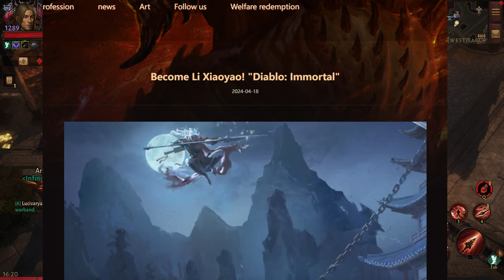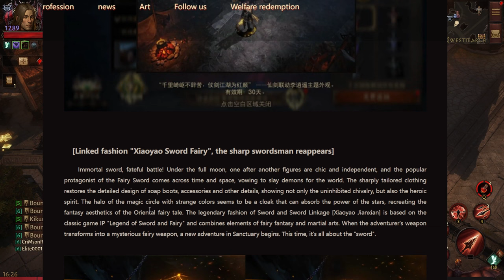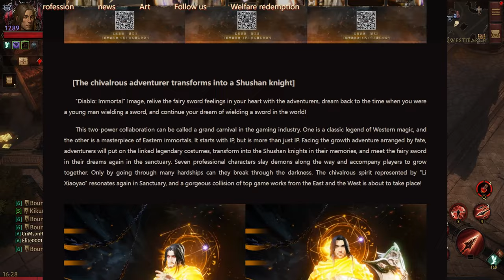Xiaoyao Sword Fairy - Phantom Cosmetic | FIRST LOOK | Diablo Immortal